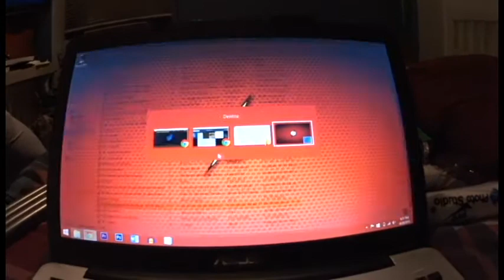These are Knot Bloopers or Outtakes. #1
Sometimes I find extra footage and stuff.